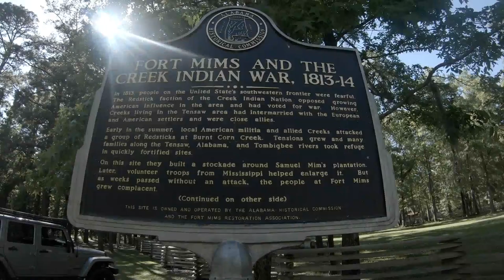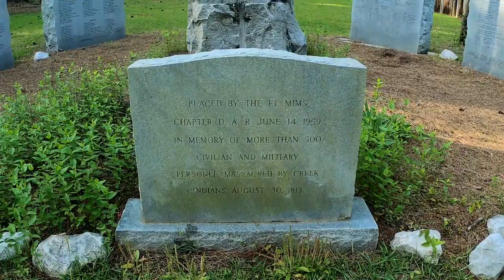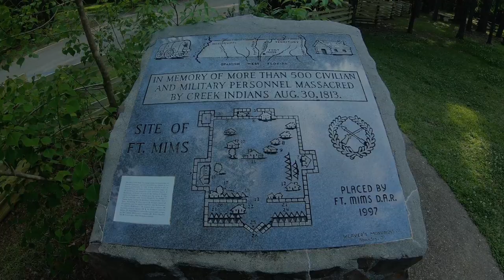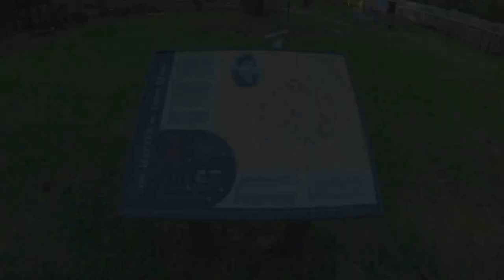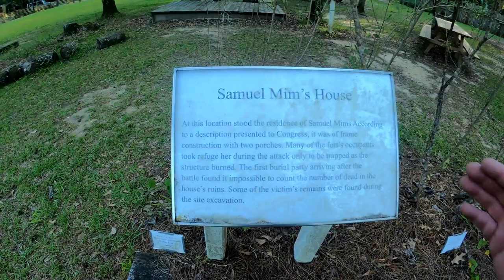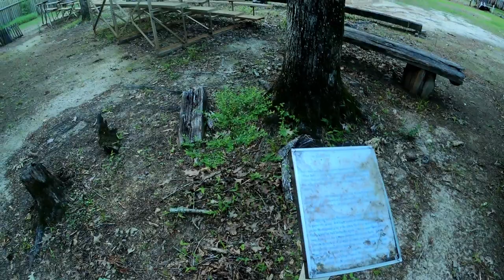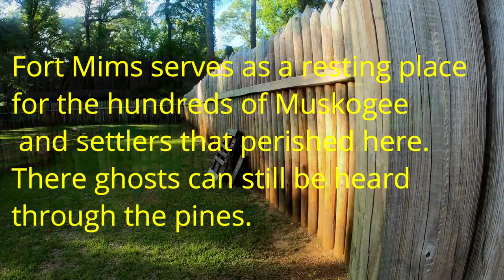Fort Mims Documentary: Ft. Mims: Massacre on the Tensaw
In this very special episode of History Savior, we take you inside one of the most brutal acts in American History and to the place where the Creek Wars started.